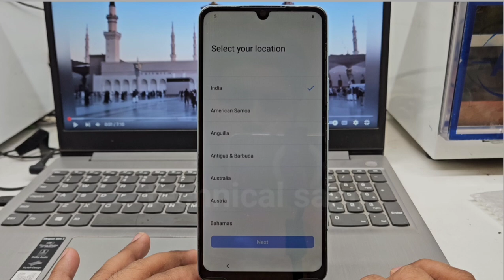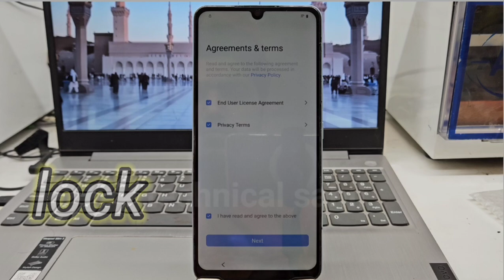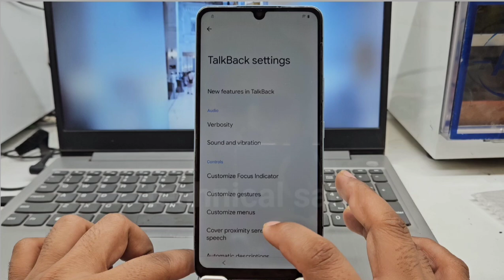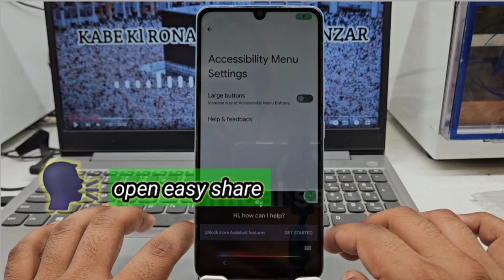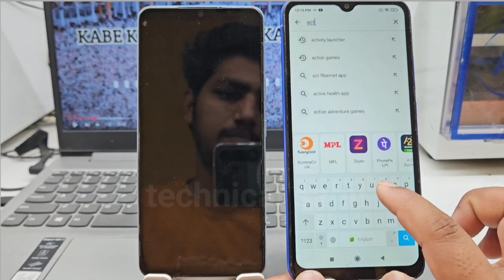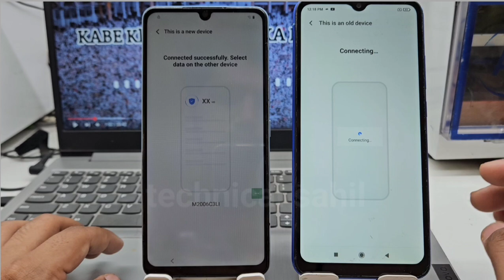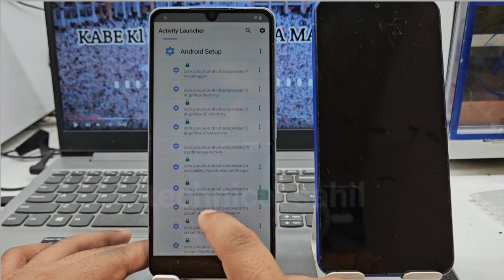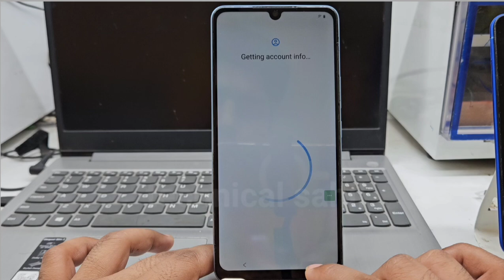vivo y100 frp bypass kaise kre how to frp bypass vivo y100 5g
vivo y100 frp bypass kaise kre
vivo y100 5g frp bypass kaise kre

vivo y100 frp bypass Android version 14 / 15
vivo y100 5g frp bypass Android version 14 / 15

vivo y100 5g frp bypass setting not open

vivo y100 5g Google account bypass
vivo y100 frp unlock
vivo y100 5g frp unlock

vivo y100 frp bypass 2025 26
vivo y100 5g frp bypass 2025 26

y100 frp unlock without pc

how to frp bypass vivo y100
how to frp bypass vivo y100 5g
how to frp unlock vivo y100
how to frp unlock vivo y100 5g

how to frp bypass vivo y100 Android version 14 / 15
how to frp bypass vivo y100 setting not open
how to frp bypass vivo y100 5g setting not open

how to frp unlock vivo y100 without pc
how to frp unlock vivo y100 5g without pc

frp bypass